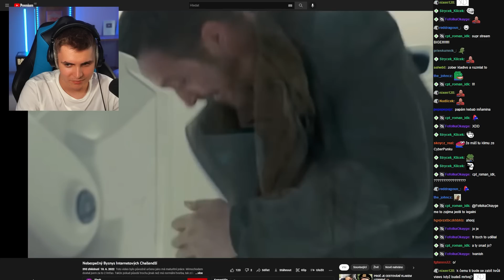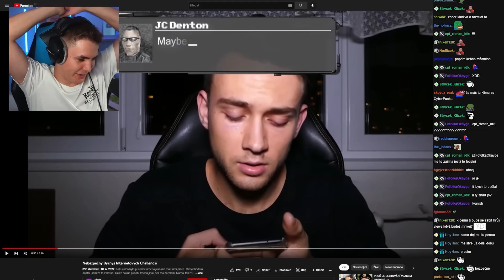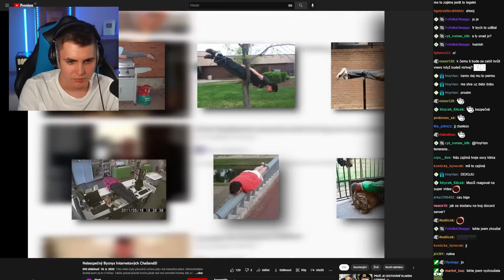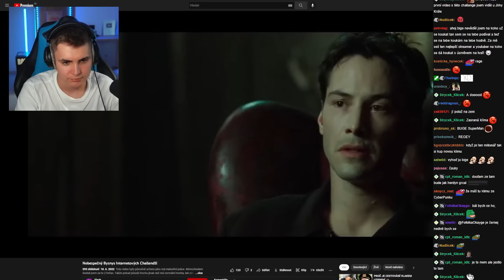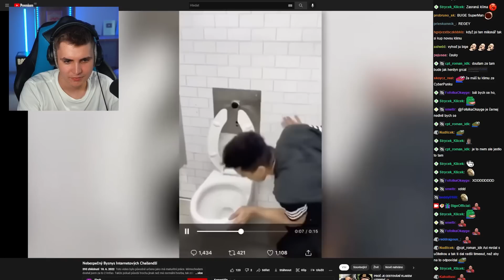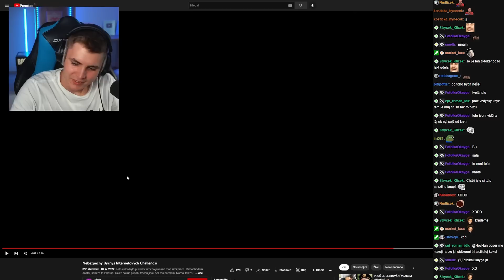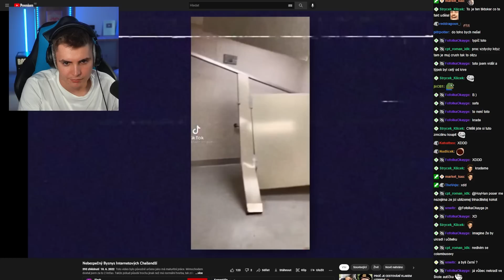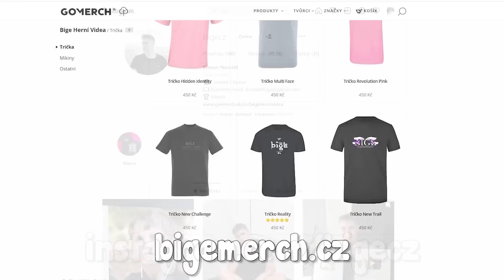Jak Riskovat Život pro 100 Zhlédnutí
Proč jsou hloupé výzvy na internetu zbytečné?